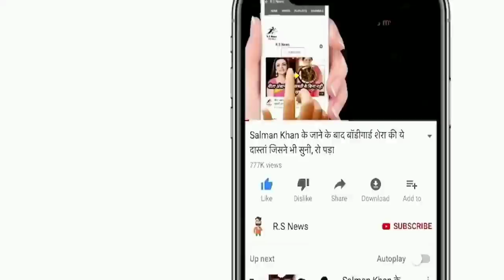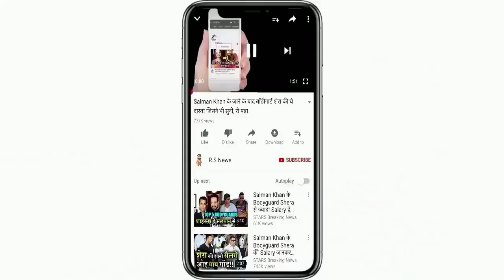IND VS ENG 2ND TEST MATCH देखिए,पांचवे दिन भारत ने इंग्लैंड के खिलाफ ऐसे ठोक डाले इतने रन,Rohit,Pant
ABOUT CRICKET NEWS: There is a clash between India and England in the second test at Lord's ground. On the fourth day on Sunday, India batted in the second innings but by the end of the day's play, the team faltered. By the time of stumps, India scored 181 for 6 after 82 overs of play. Wicket-keeper batsman Rishabh Pant was unbeaten on 14 and Ishant Sharma scored 4. India's lead over England has increased to 154 runs. For England, Mark Wood took three, Moeen Ali took two, Sam Curran took one wicket.

Earlier on Saturday, England took a 27-run lead against India. In reply to India's 364, England were bundled out for 391 in the first innings. Captain Joe Root played a brilliant innings for England and saved his team from faltering. He scored 180 not out in 321 balls with the help of 18 fours.

In the first innings, where India made a great start by adding 126 runs for the first wicket, it had a poor start in the second innings. The team got its first blow on a total score of just 18. KL Rahul lost his wicket after scoring 5 runs in 30 balls. Rahul tries to stop the back off length ball but fails. The ball took the edge of the bat and got caught in the gloves of Jos Buttler behind the wicket. Let us tell you that Rahul played a strong century in the last innings. He scored 129 runs in 250 balls with the help of 12 fours and 1 six.